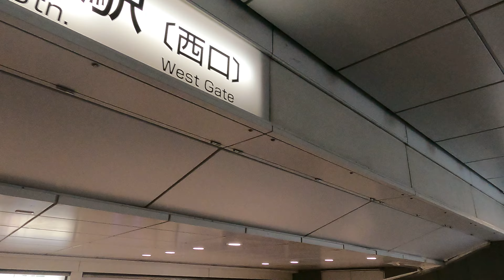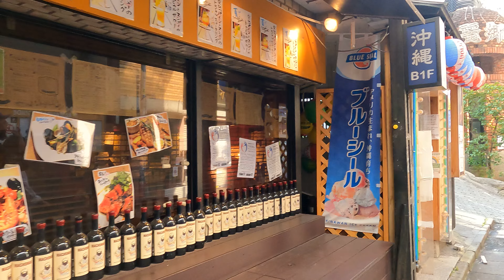125 [4K] Tokyo Shibuya Dogen-zaka, Center-gai | JAPAN Walk 2021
井の頭線渋谷駅 Inokashira line Shibuya Station
道玄坂小路 Dogen-zaka
MEGA ドンキ MEGA Donki
センター街 Center-gai